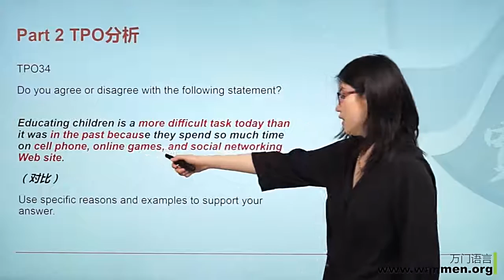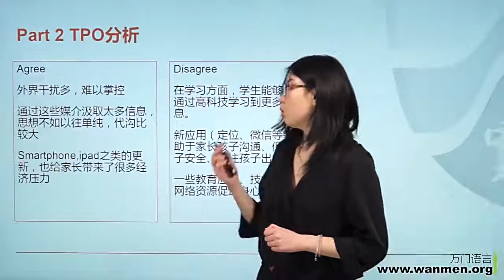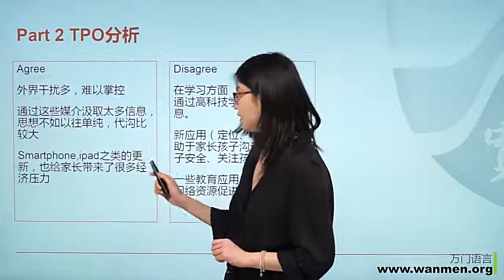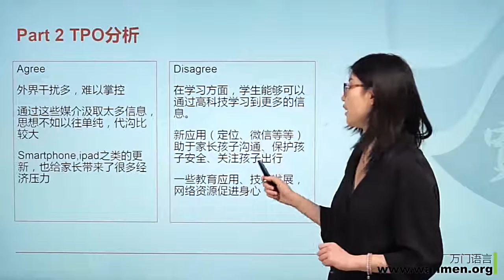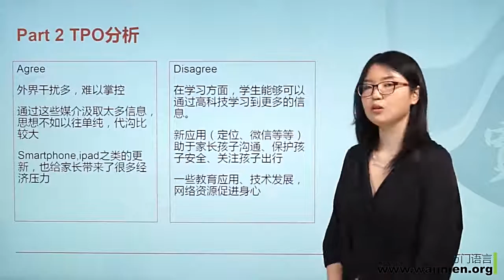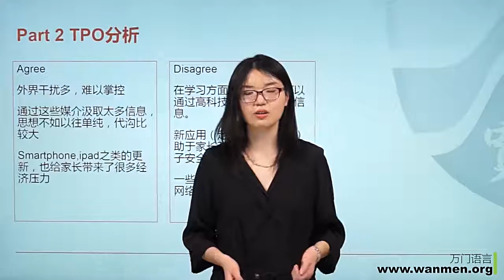托福写作课程 TPO分析 III